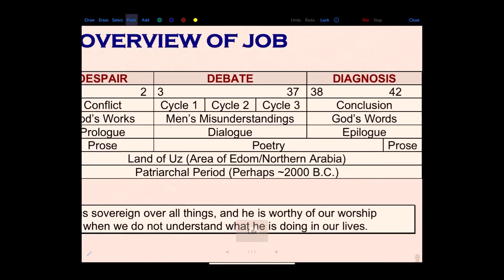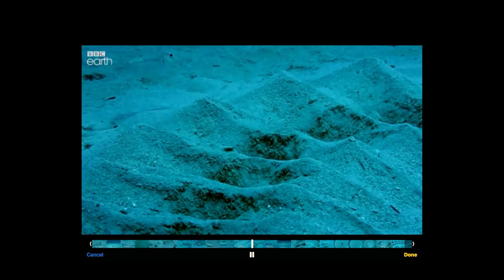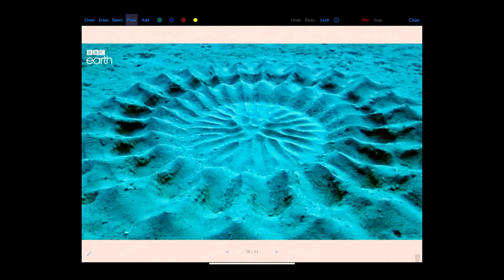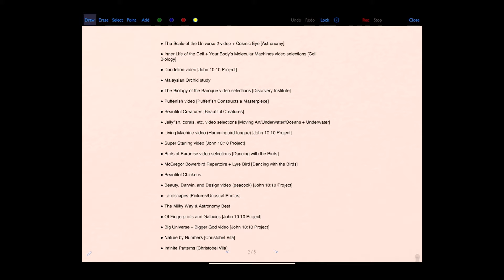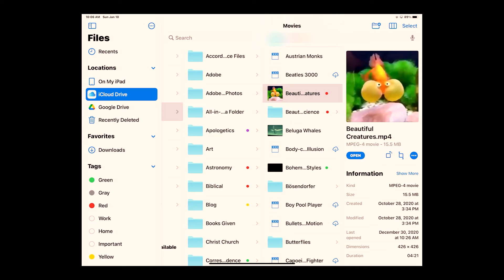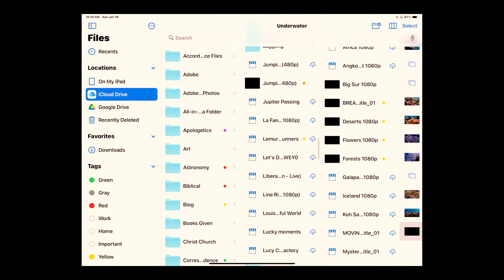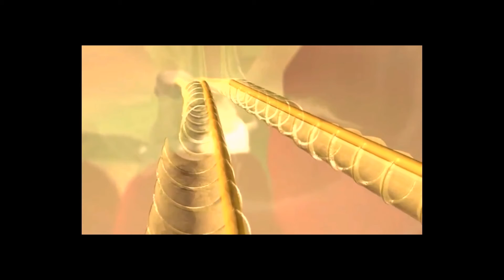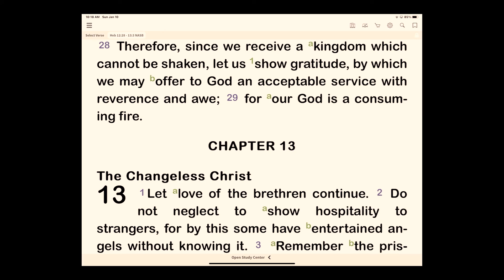Gratuitous Beauty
There are certain aspects of nature—creatures that boggle the imagination, or the perfect unity and diversity of flowers, for example—that we cannot understand apart from the glory of God.

The book of Job reminds us that if we cannot understand these earthly things, then we cannot fully understand God and His purposes. God never gives Job the reason behind his suffering; instead, He opens Job’s mind to His glory. We need to learn how to trust in the God who created these things.

The beauty we see in nature goes far beyond what is necessary for mere reproduction or survival. The materialist worldview cannot account for this, but Christians can. Our God has graciously put beauty into nature to point to Himself.

Natural selection cannot account for the wondrous diversity in our creation. A creature that randomly developed a single leafy appendage, for example, would not pass that on to the next generation. There is no point for just one limb to masquerade as a leaf. It’s all or nothing—the creature was either created to look like a leaf all at once, or it was not.

God created complex structures in nature that we cannot understand. But looking at them should lead us to marvel at our God and worship Him.